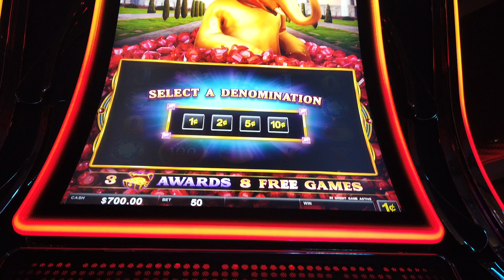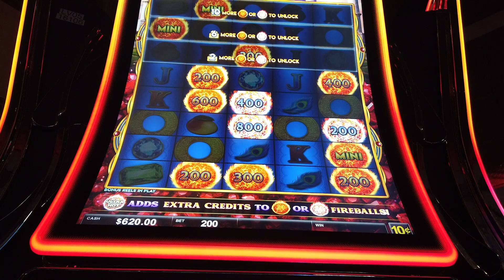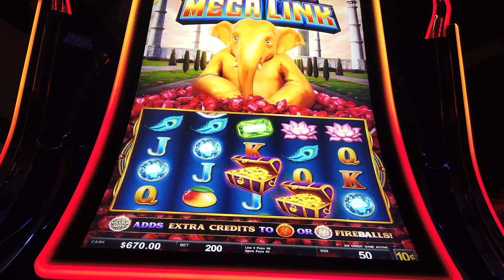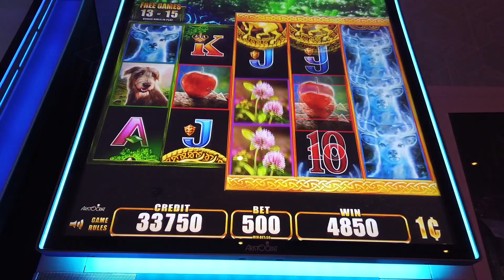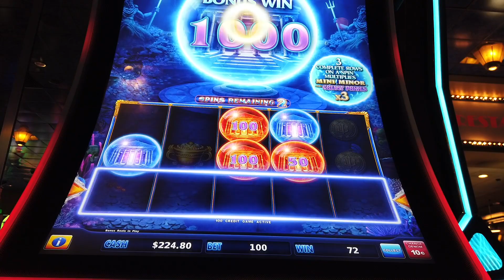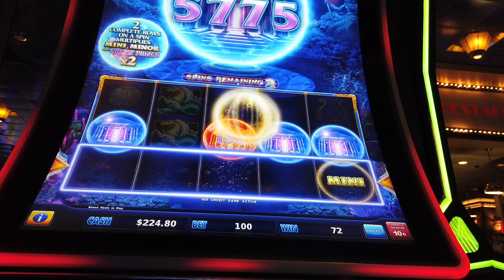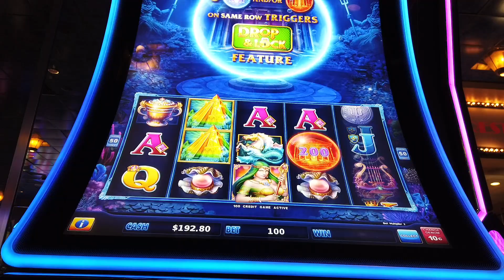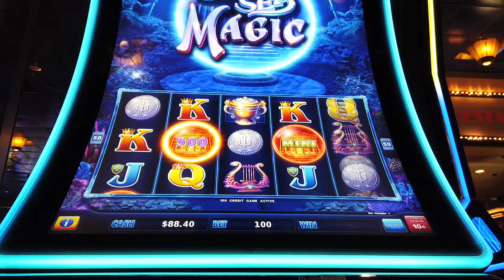HANDPAY: DEEP SEA MAGIC + ULTRA HOT MEGA LINK, WILD WILD EMERALD